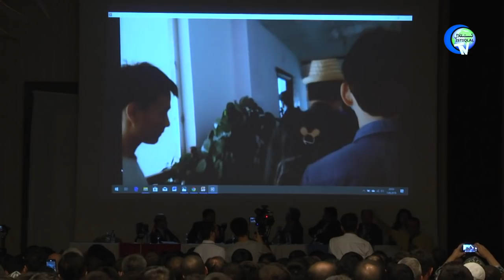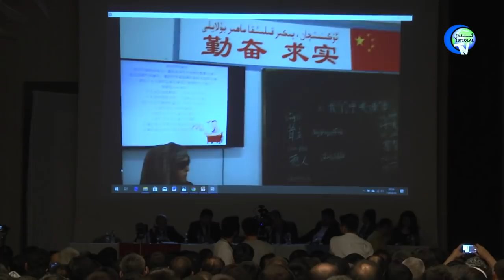خىتاي جازا لاگىرىدا كۆرگەنلىرىم ، دوكتور ئولسى يازىجى